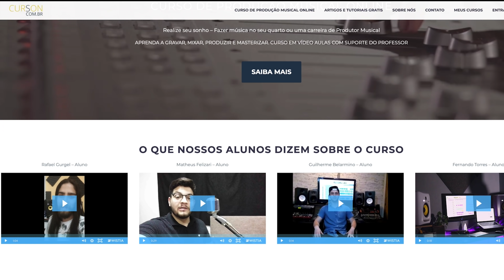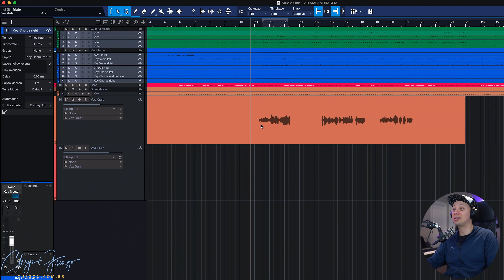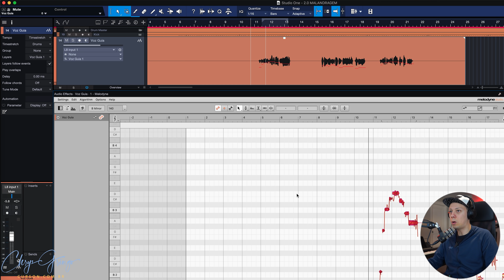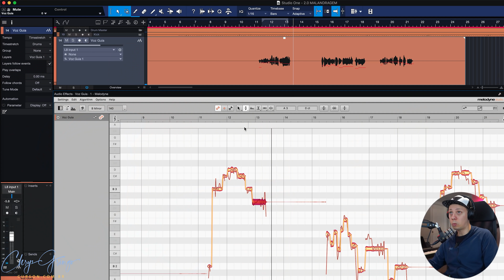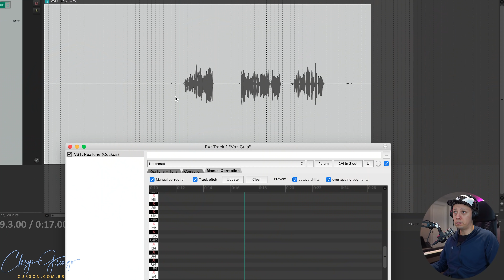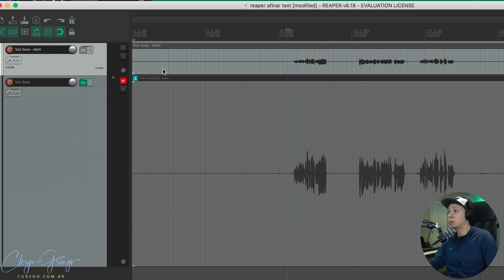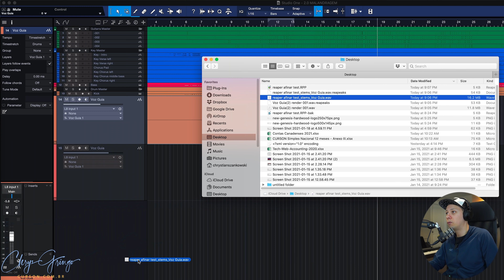Como AFINAR VOZ como um PRO com PLUGIN GRÁTIS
As vezes você queria afinar a sua voz no Melodyne mas a cada dia tá mais difícil de comprar? Seus problemas acabaram!
No vídeo mostro como você pode chegar em um resultado parecido com o Melodyne usando um plugin gratuito!

00:00 - Introdução
00:41 - Como foi gravada a voz?
01:36 - Afinando no Melodyne (referência)
02:29 - Porque tenho alguns clicks na hora da gravação ou playback?
02:57 - Resultado no Melodyne
03:07 - Qual "plugin" gratuito nós iremos usar?
03:27 - Levando a track da sua DAW para o Reaper
03:49 - Configurações recomendadas para o ReaTune
04:03 - Porque temos que usar o "Manual Correction"?
04:16 - Como afinar com o ReaTune
05:20 - Resultado no ReaTune
05:30 - Exportando do Reaper para a sua DAW
06:10 - Finalização

★ Curso de Montagem de Home Studio na Promoção de R$199 por apenas R$47 ★